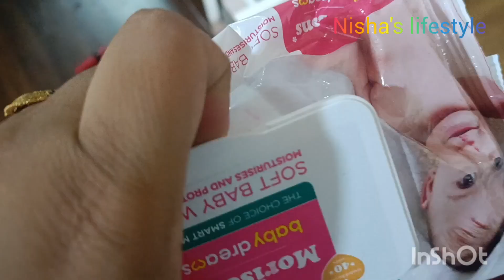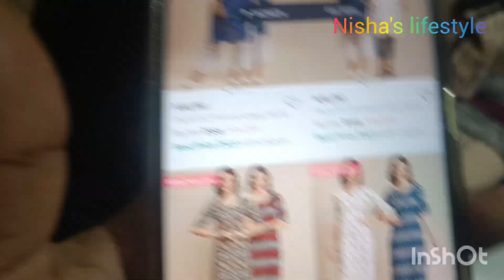DIET WALA CHILLA 😋YE MUGHEY KYA HUA OR ITNA SARA GHEE ll@N VLOG ll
hello everyone Jai Mata di🙏m nisha or aa gyi hun ak nyi video ko le k vapis Aaj m is vlog me  m share kar rhi hun ki mainey banay healthy or diet ke liye chilla yashvi ki skating class kaisi chal re hai or shaam ko bhuk lagi to kya khaya mainey diet k liye or m itni udaas kyu hun is video me dekhiye is video me🥰🙏so guys aap logo k pyar support ki bhot bhot jyada need h mughey or ab Tak Jo bhe mere sath mere channel k satha ajuda h uska Dil se thank you 🙏 or agar aapko video achhi lagi ho to please please channel ko like share and comment jaroor kijiyega or subscribe karna bhuley

to jaldi se jaiye or dono ko follow kijiye🥰

NISHA'S LIFESTYLE
From HARYANA PRESENT IN PUNE (INDIA
daily video
family video
diet ke liye chilla
diet recipe 🥰
diet k liye kya krey
weight loss journey
weight loss kaise krey
weight loss k liye kya karna chahiye
how to reduce weight loss
joint family vlog.
joint family video
joint family videos
saas bhu vlogs
saas bhu video
daily vlogs
saas bhu ka pyar
devrani jethani vlogs
devrani jethani video
devrani jethani ka pyar
nand bhabhi ki jodi.
nand bhabhi vlogs
nand bhabhi videos
sweet couple vlogs
sweet couple vlog.
sweet couple vlog
sweet couple video
gaon ka ghar.
shar ka ghar
kaise hota city ki Lifestyle
new vlog video
daily vlogger
life of a daily vlogger
nisha ka daily routine.
#.cooking channel
cooking video
cooking recipes.
hindi vlogs.
vloggers ki life kaisi hoti hai..
vlog
vlogs
roj video.
daily video
joint family video

NISHA LIFESTYLE

Nisha's lifestyle 🙏🙏🙏🙏